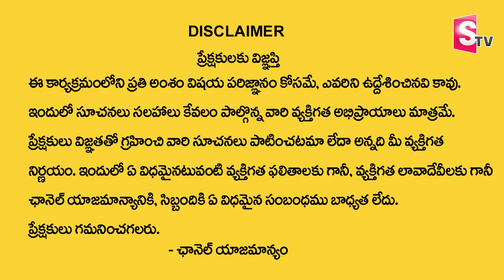Marella Ravi Sastry : తాళిబొట్టుకిపసుపు దారం ఎందుకు కడతారో తెలుసా ? | SumanTV Devotional